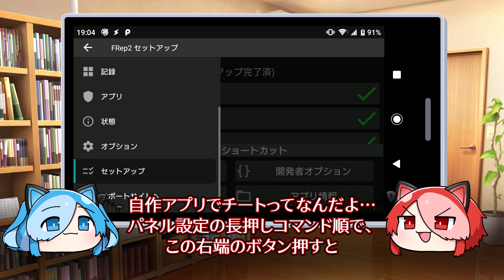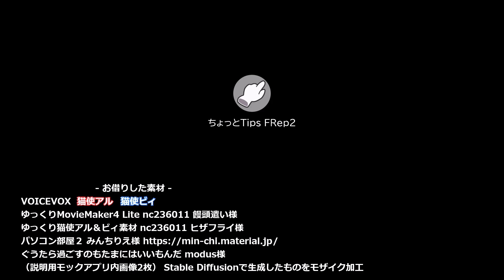#1 ちょっとTips FRep2 ～長押しフリックでパネルを閉じる～ / Close console by flicking long-tap menu